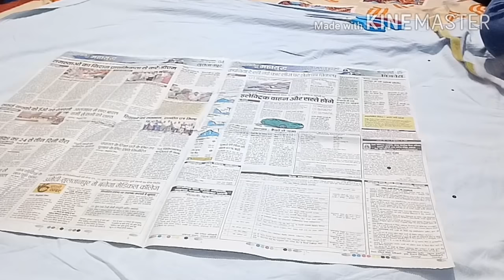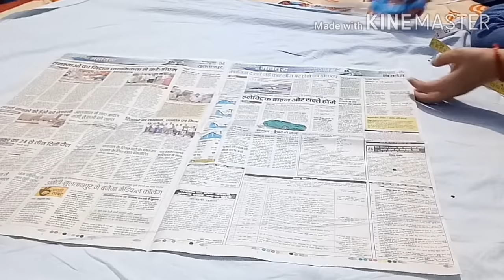DIY: Baby Frock Cutting And Stitching For 3 To 4 Year Girl||Party Wear Baby Gown Kaise Banaen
Hi
I am Smita
how to make a designer baby frock cutting and stitching for 3 to 4 year girls